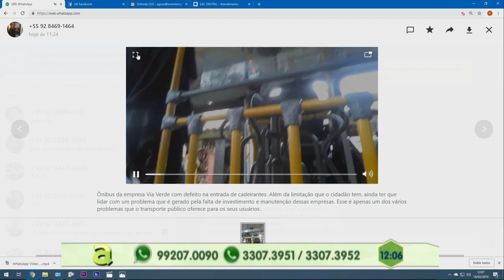Casas podem desabar a qualquer momento em Beco no São Geraldo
02º BLOCO AGORA 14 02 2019 - Casas podem desabar a qualquer momento em Beco no São Geraldo